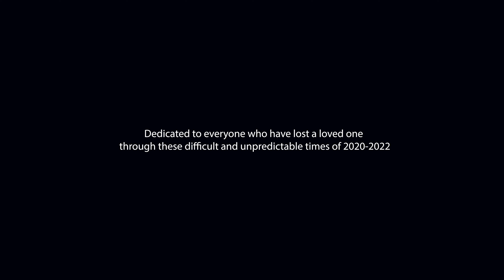Everything Must Change JeffMajors Feat. Raphael Tate